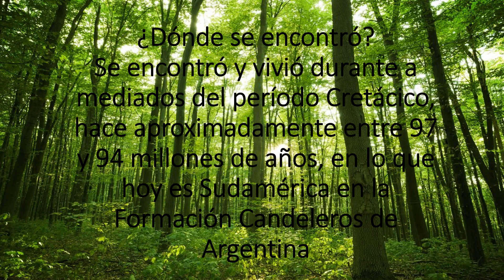Guía del jakapil